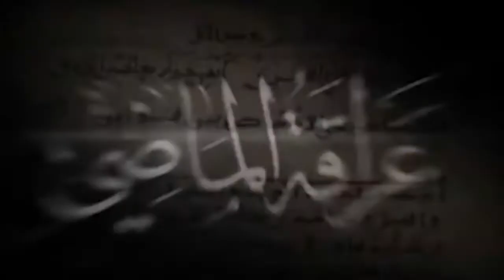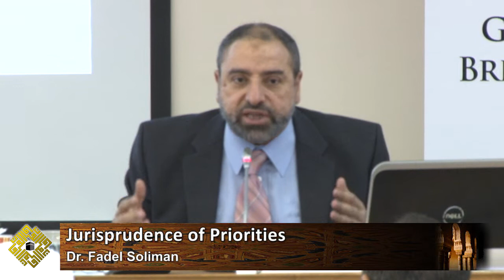Jurisprudence of Priorities, by Dr. Fadel Soliman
Dr. Fadel Soliman’s lecture: “Jurisprudence of Priorities” was delivered during the Eighth Training Course on Maqāṣid of Islamic Sharīʿah, which was organized by the Centre for the Study of the Philosophy of Islamic Law (Maqāṣid Centre) at Al-Furqān Foundation, in collaboration with both the Islamic Cultural Centre and the Sharīʿah Councils of the UK, entitled “The Objectives of Sharīʿah: the Principles and Concepts”, between the 30th of November and the 3rd of December 2013, the Centre for the Study of the Philosophy of Islamic Law (Maqāṣid Centre) at Al-Furqān Foundation,.